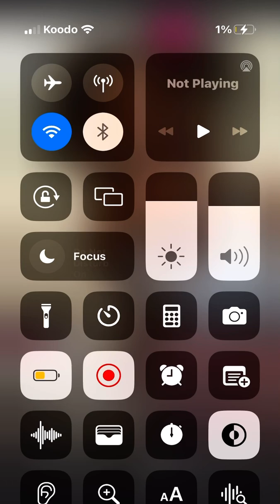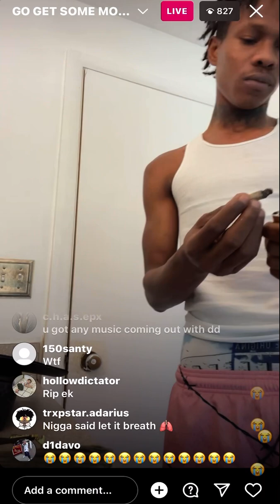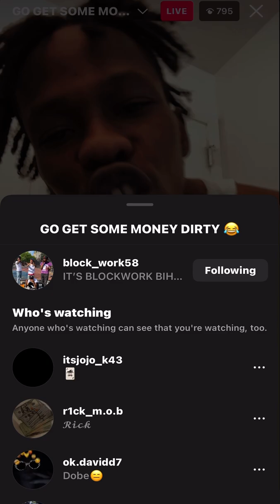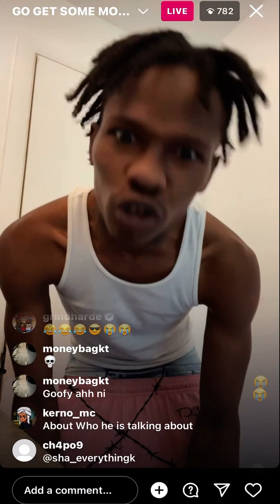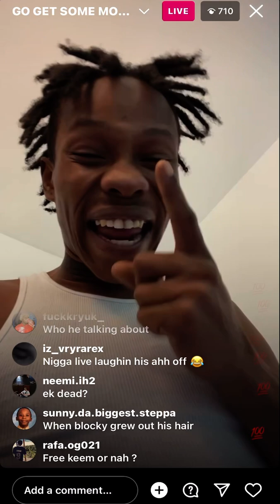Blockwork Ig live goes off on Jaybeez Osama for lying about slapping him